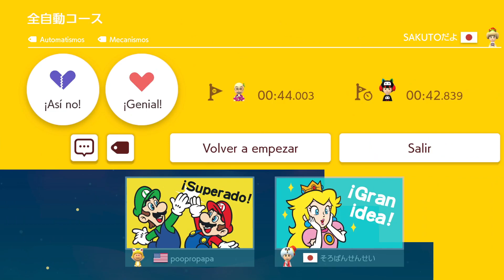全自動コース by SAKUTOだよ 🍄 Super Mario Maker 2 ✹Switch✹